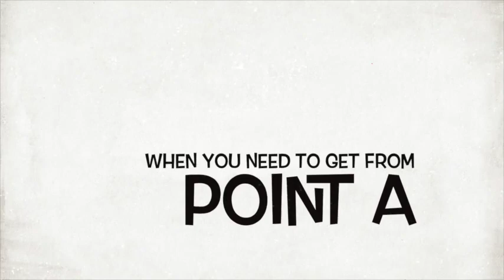The Book On Flying A Learjet - Book Trailer